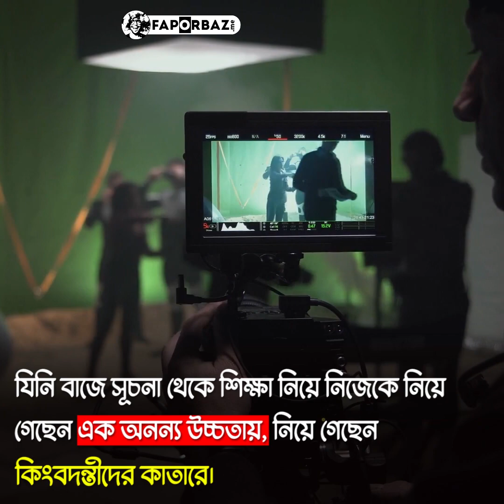ফাহাদ ফাসিল- ফ্লপ স্টার থেকে অভিনয়ের কিংবদন্তি! Faporbaz ! । Fahadh Faasil । । Puspa।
কিংবদন্তি অভিনেতা মামুট্টি ও জয়াসুরিয়ার মতো প্রতিভাবান অভিনেতাদের সাথে অভিনয়ের সুযোগ তাকে প্রভাবিত করে নিজেকে সুদক্ষ, পরিণত ও সাবলীল অভিনেতা হিসেবে গড়ে তোলার।

ধীরে ধীরে তিনি শুধুমাত্র নিজের ক্যারিয়ারই নয়, মালায়ালাম ফিল্ম ইন্ডাস্ট্রির দিনবদলেও রাখেন বিশেষ ভূমিকা।

ভারতীয় সিনেমায় এই মুহূর্তে সবচেয়ে বৈচিত্র্যময় চরিত্রে অভিনয় করে যিনি আলোড়ন সৃষ্টি করেছেন, জায়গা করে নিয়েছেন সব শ্রেণীর দর্শকদের হৃদয়ের মণিকোঠায়, তিনি মালায়ালাম ইন্ডাস্ট্রির আলোচিত অভিনেতা ফাহাদ ফাসিল!

তার জনপ্রিয়তা ভারতের গণ্ডি অতিক্রম করেছে অনেক আগেই! ফাহাদ ফাসিলের নতুন সিনেমা মানেই ভিন্ন ভিন্ন লুকে নিজের দক্ষতার পরিচয়।